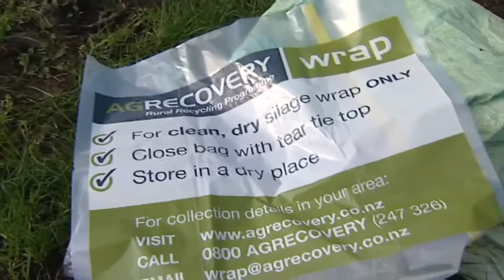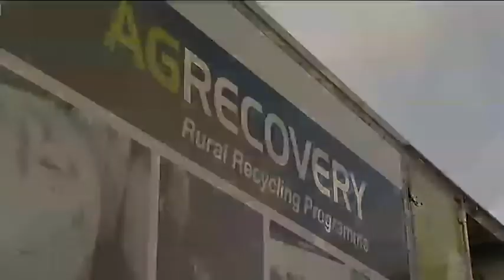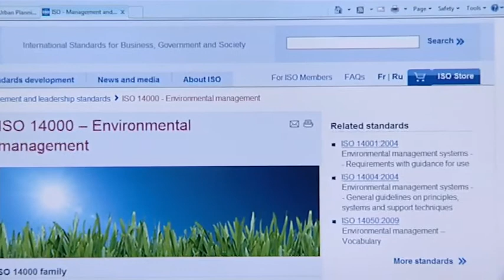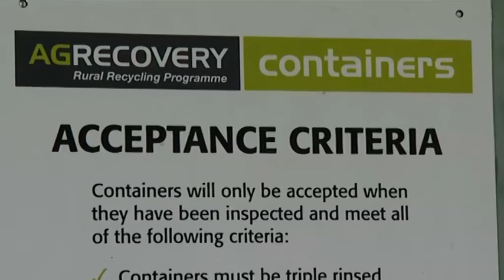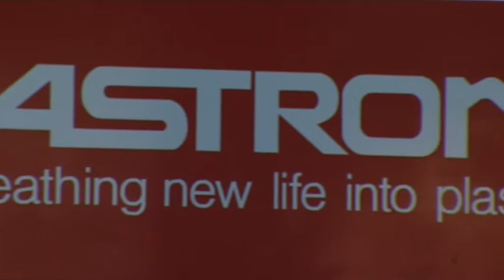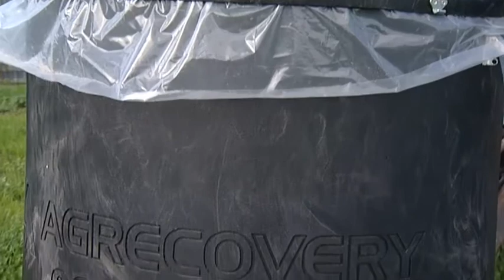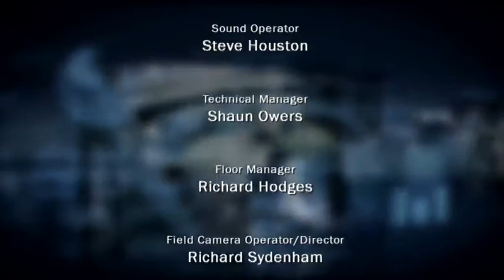TOWER Sector Report Ep 15: Recycling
Country99TV's flagship current affairs-style show, offering in-depth interviews, analysis and lively debate around all the news topics that matter to you. Presented by award winning journalist John Stewart. This week we take a look inside the emerging world of agricultural recycling. We talk to Bill Falconer about the recently released Meat Industry Strategy Report, and talk land values and turnover with Real Estate Institute rural spokesman Peter McDonald.